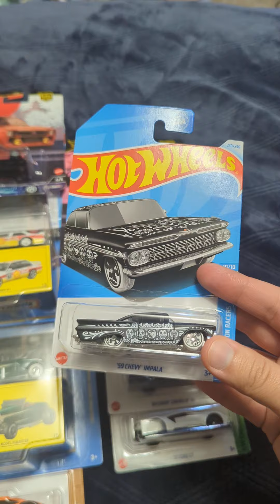Preview before today's livestream!!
Showing all of my newest diecast cars before doing a Livestream today!!